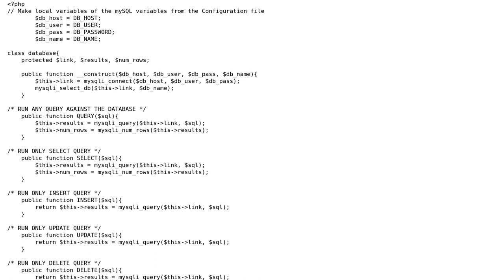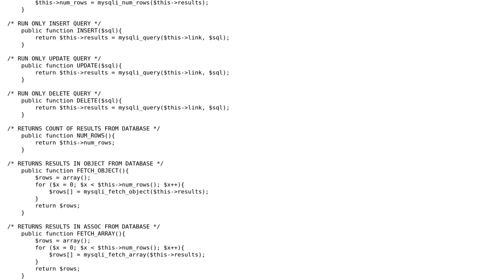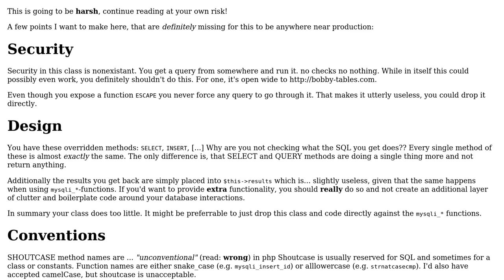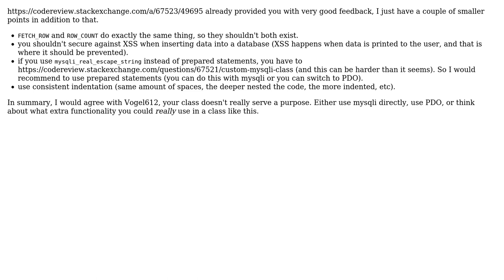Code Review: Custom MySQLI Class (2 Solutions!!)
Code Review: Custom MySQLI Class

With thanks & praise to God, and with thanks to the many people who have made this project possible! | Content (except music & images) licensed under CC BY-SA | Music | Images & others | With thanks to user Vogel612 user tim user Red Virus and the Stack Exchange Network Trademarks are property of their respective owners. You are responsible for your own actions.